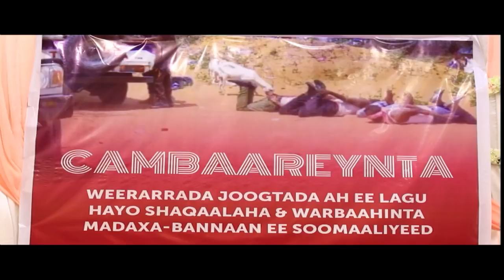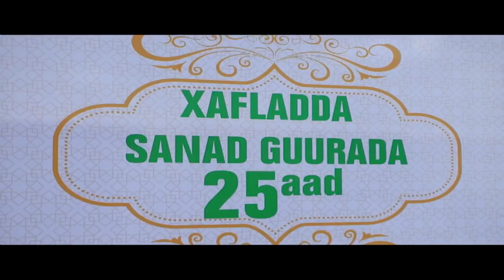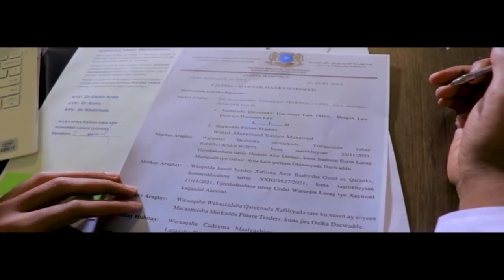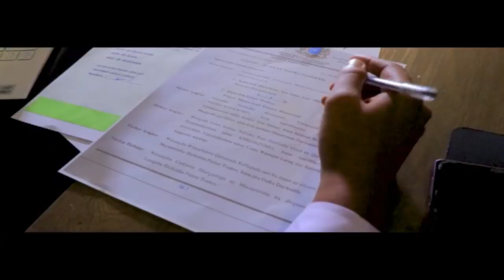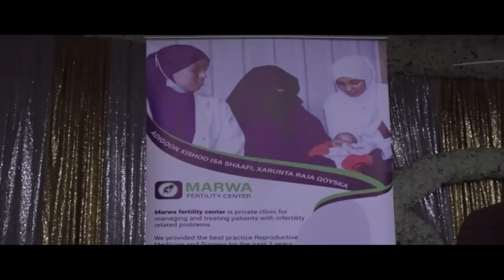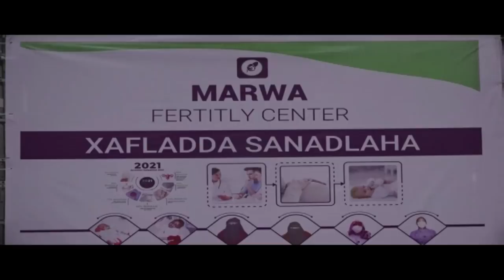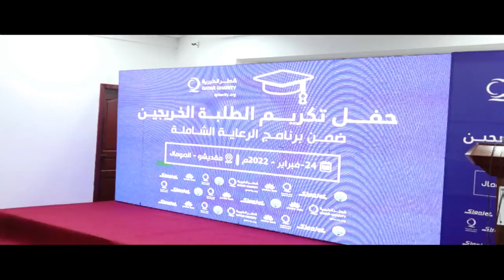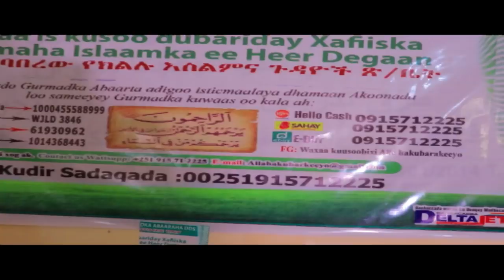Warka universal TV 24 2 2022